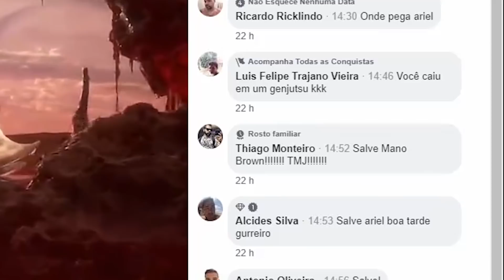ESTÚDIO SECRETO CRIANDO NOVO REMAKE DA CAPCOM PARA 2021?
Um novo Remake da Capcom chegando já no ano que vem!!?
Insta, Face e Twitter: ComboInfinito